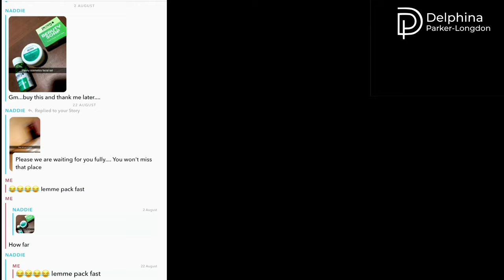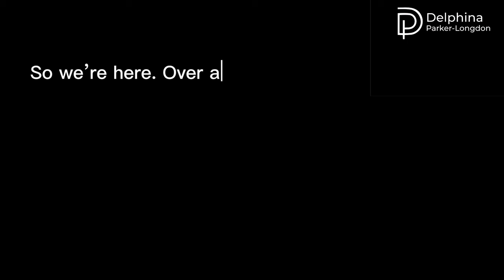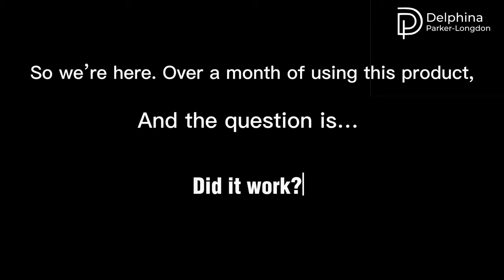My Three Weeks Skincare Routine Experiment for Dark Spots and Scars | just three products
Hey guys so I took a 21-day journey to tackle stubborn dark spots! In this revealing video, I document my experience using penny cosmetics daily to combat those pesky marks. Did it deliver the promised results or fall short? Watch as I share the highs, lows, and surprising revelations of this skincare experiment. Discover the truth behind my quest for clearer skin and the lessons learned along the way.